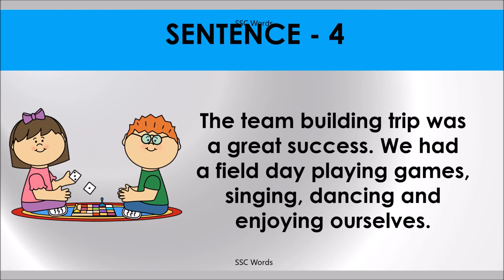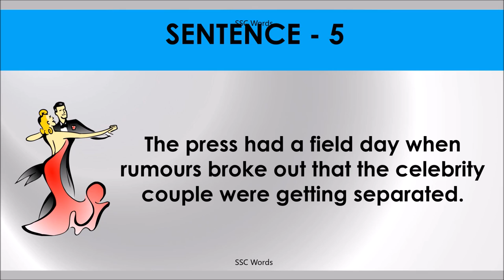FIELD DAY Idiom 764 # Meaning and five sentences # SSC Words